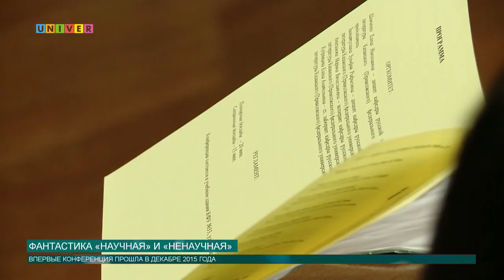Фантастика «научная» и «ненаучная»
Фантастика, как жанр литературы, всегда была интересна молодежи. На тему научной и ненаучной фантастики говорили в Институте филологии и межкультурной коммуникации имени Льва Толстого Казанского федерального университета. Она была посвящена 350-летию со дня рождения Джонатана Свифта, и 125-летию со дня рождения Джона Дональда Руэла Толкина.